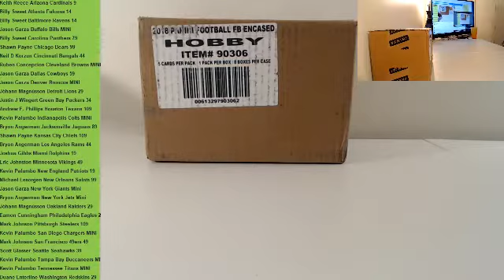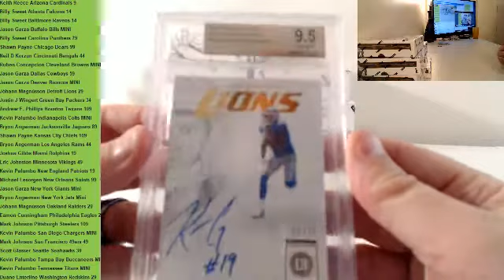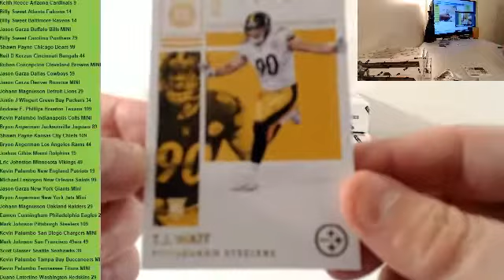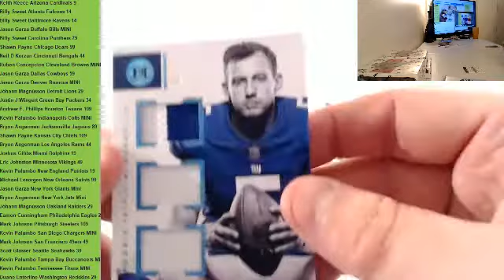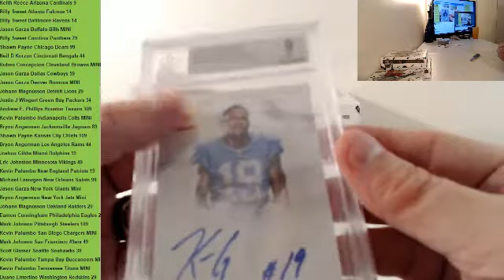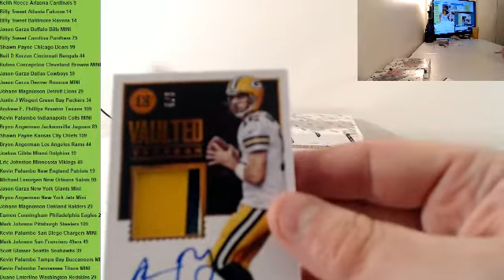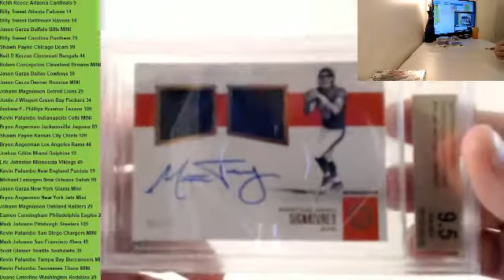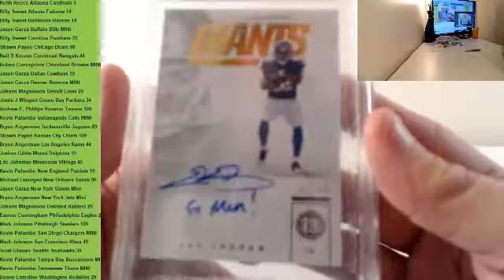2017 Encased PYT #3, LOADED!!!!